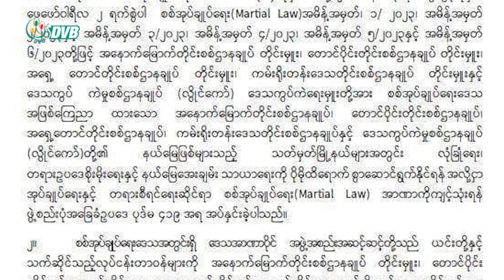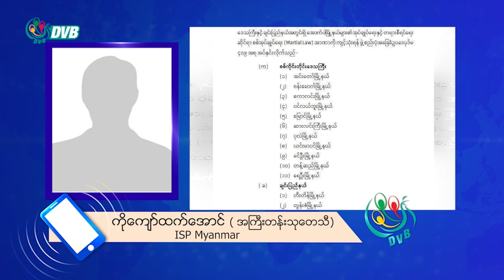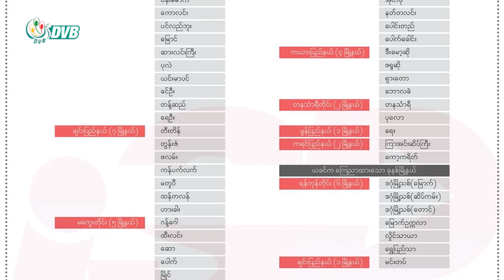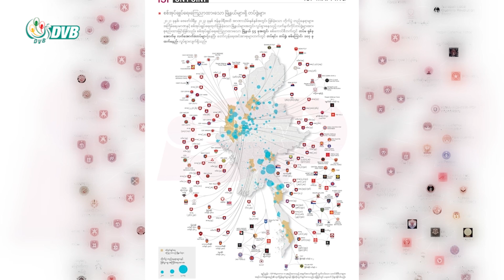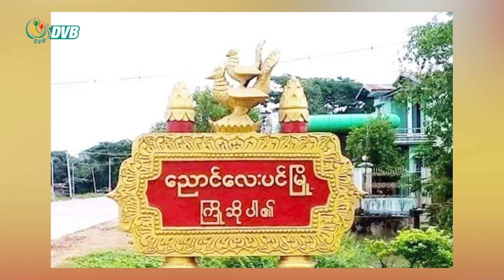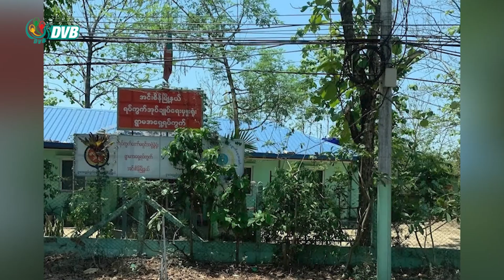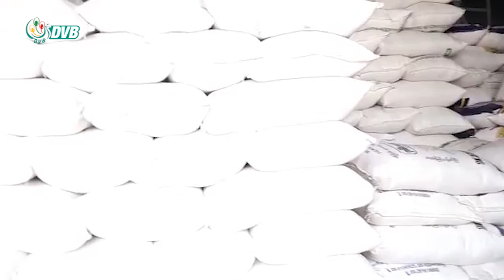DVB Digital ညနေ ၃ နာရီ သတင်း (၁၄ရက် ဖေဖော်ဝါရီ ၂၀၂၃)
- ယခင် ၁၀ နှစ်ထက်စာရင် စစ်အာဏာသိမ်းပြီးနောက်ပိုင်း ၂ နှစ်တွင်း ဖြစ်ပွားတဲ့ တိုက်ပွဲ အရေအတွက် ၂ ဆလောက် တိုး။
- မုံရွာမြို့ ညောင်ပင်စောက်ရပ်ကွက်ရှိ လူဝင်မှုကြီးကြပ်ရေးဦးစီဌာန(လဝက)ရုံးမှာ တပ်စွဲထားတဲ့ စစ်ကောင်စီတပ် တိုက်ခိုက်ခံရ။